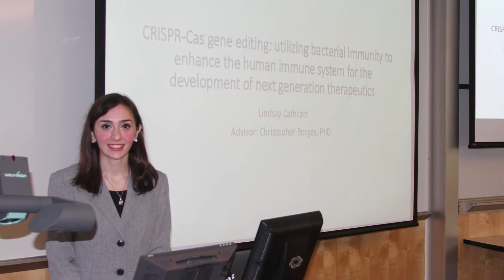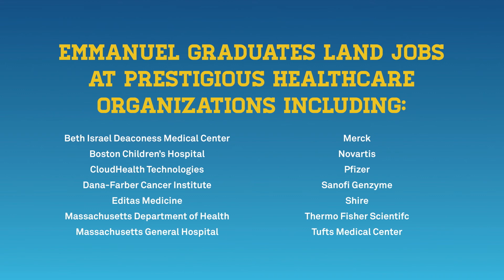Surging in the Sciences | Emmanuel College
Emmanuel College graduates land jobs at prestigious healthcare organizations. 95% of graduates seeking admission to graduate school were accepted within one year.